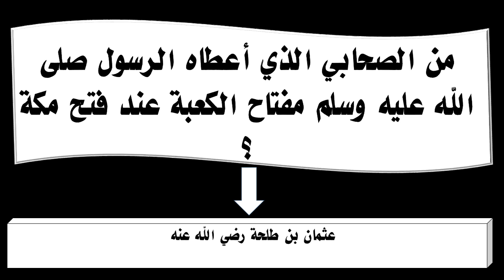من الصحابي الذي أعطاه الرسول صلى الله عليه وسلم مفتاح الكعبة عند فتح مكة ؟